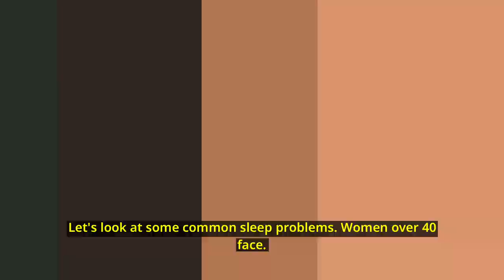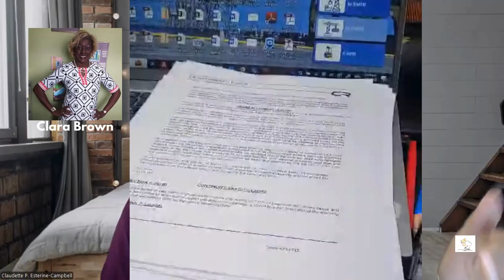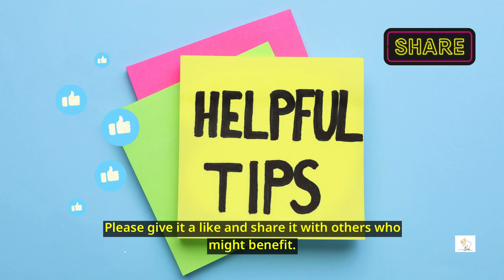Unlocking Sleep: The Women Over 40 Revolution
Welcome to "Unlocking Sleep: The Women Over 40 Revolution," where we dive deep into the essential health strategies every woman over 40 needs to embrace for restful nights and rejuvenated mornings.

As we age, balancing hormones and managing stress becomes crucial for promoting heart health and overall wellness. In this video, we explore the connection between menopause, sleep hygiene, and chronic fatigue, providing you with practical sleep tips and self-care strategies tailored for midlife wellness. Discover how to empower yourself with effective techniques to improve your sleep habits and achieve hormonal balance, ensuring that you wake up refreshed and ready to conquer the day.

Join us as we share insights on fatigue recovery, stress management, and the importance of a restful routine. It's time to prioritize your health and embrace the journey of aging gracefully. Whether you're seeking menopause relief or simply looking for ways to enhance your night rest, this video is your guide to achieving the sleep you deserve. Tune in and unlock the secrets to a peaceful slumber that supports your health and wellness over 40!